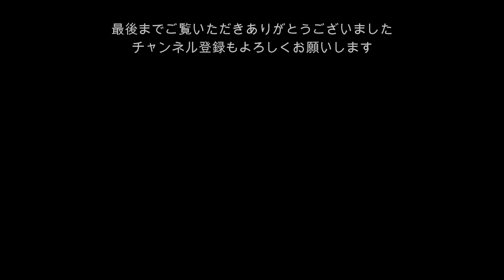代表とナベ君は撮影中📷！！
今日は、伊藤が一人でお送りしてます！
なぜなら…代表とナベ君は、サロンで撮影中だからです♪
そして…撮影風景を、ほんの少しだけお見せしちゃいます！！！
お楽しみに♪